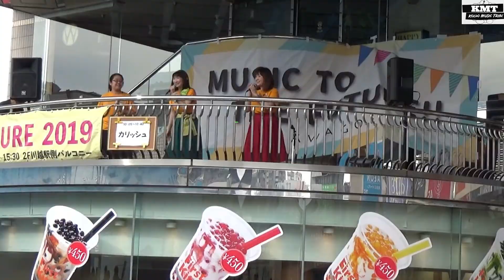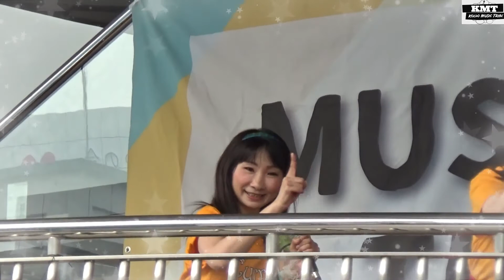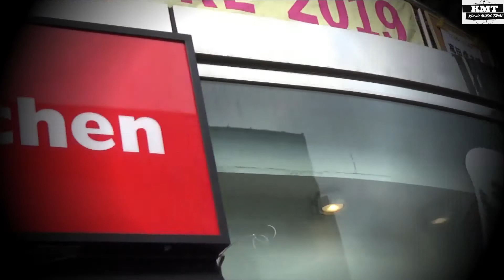『MTTF本大会DAY2 inアトレ』KMT VOL２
２年間に渡り執り行われてきたMTTF（ミュージックトゥザフューチャー）。
その集大成とも言えるイベントが昨年の１１月３日に開催されました！
とても熱いパフォーマンスの連続ですので是非ご覧ください！